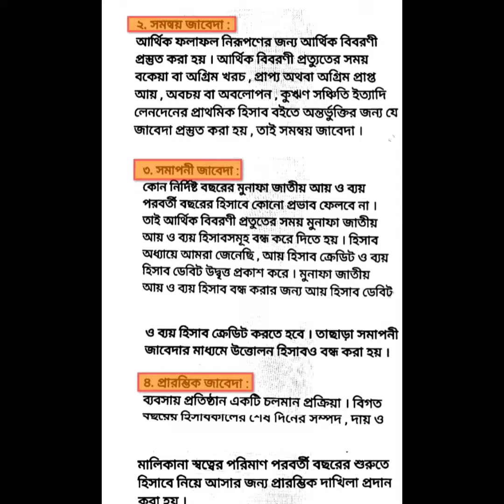SSC 2021 Assignment 2nd week answer/SSC 2021 accounting Assignment 2nd week/SSC assignment 2021